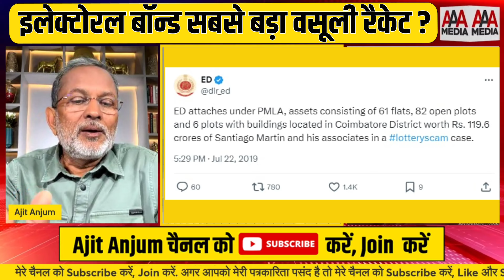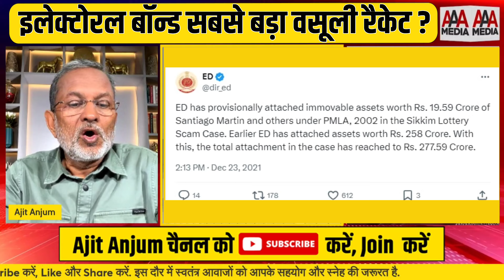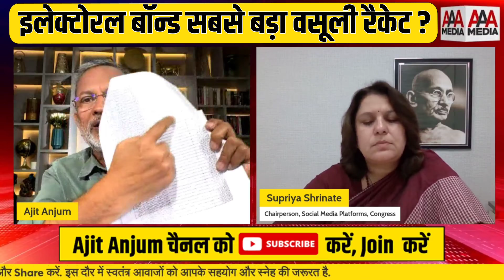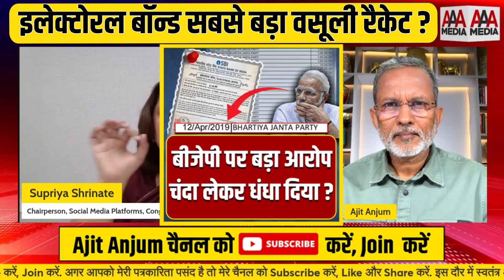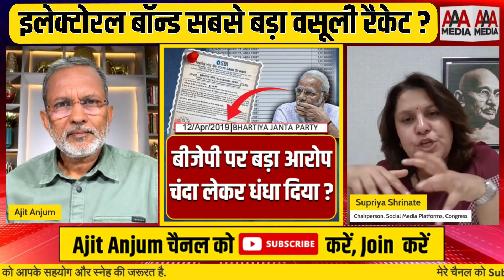Electoral Bonds Scam : Rahul Gandhi का मोदी पर सनसनीखेज आरोप